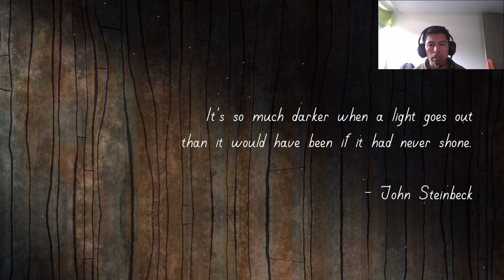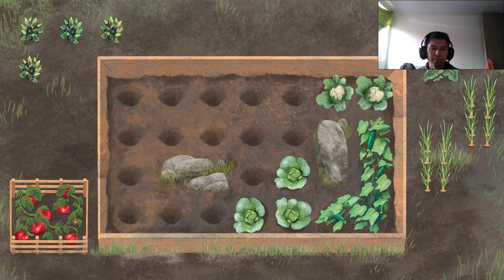Pine: A Story of Loss | Demo | PC gameplay | La vida después de perder un ser amado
Desarrollador: Made Up Games

Un carpintero lucha por aceptar la muerte de su esposa. Ayúdale a conservar los recuerdos más preciados de su vida en común mientras intenta cuidar de sí mismo y de su hogar vacío en el claro de un bosque. Deja que Pine te cuente una historia bella y emotiva en una sola sesión.

Agradecimientos a LudoNarraCon